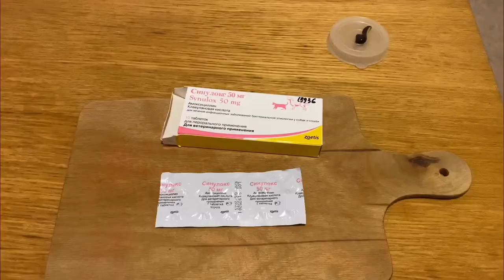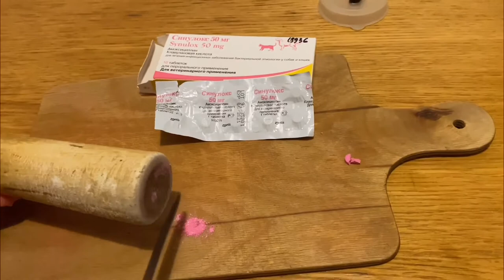Synulox (Синулокс) 50 мг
Применяют для лечения инфекционных заболеваний собак и кошек бактериальной этиологии, включая: - кожные заболевания (в том числе глубокую и поверхностную пиодерму)
- инфекции мочевыводящих путей
- респираторные инфекции бактериальной этиологии (при вовлечении в инфекционный процесс как верхних, так и нижних дыхательных путей)